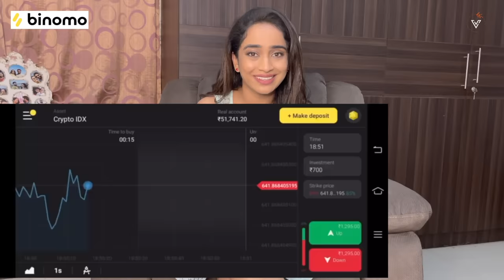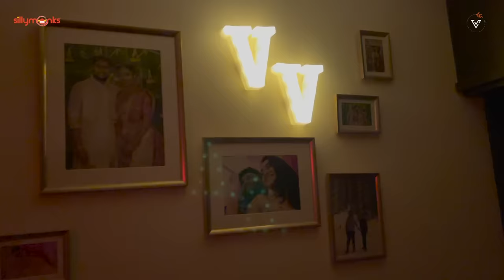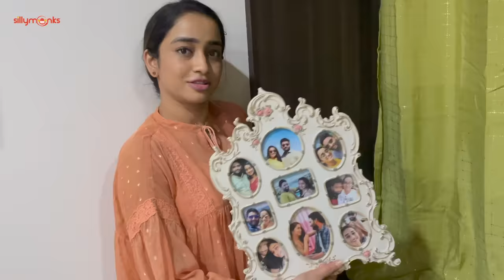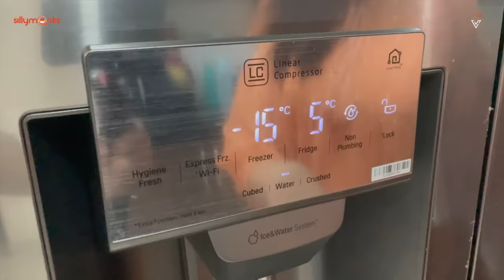మా అత్తారిల్లు || MIL Home Tour || Vindhya Vishaka Vlogs || Silly Monks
I am a Binomist ! Are you ?

Hi Everyone 👋
The weekend is here and the most awaited My Atthayya’s Home Tour is out now! Go Watch and show some love ❤️, Happy weekend Guys, 🤗
Love,
Vindhya

Love ❤️
Vindhya